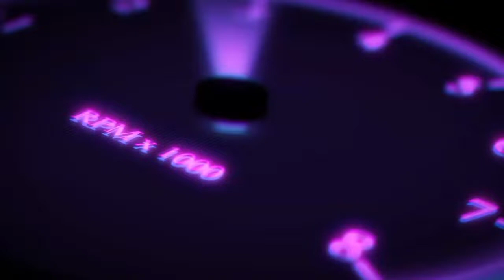Whoopty remix on free fire 🔥. |AU4 GAMING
Free fire game play X whoopty song remix.